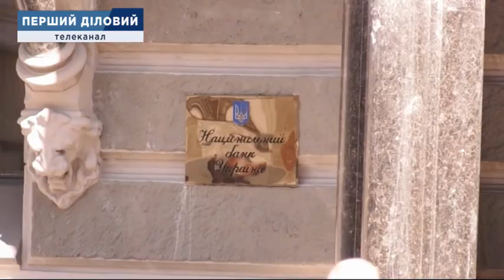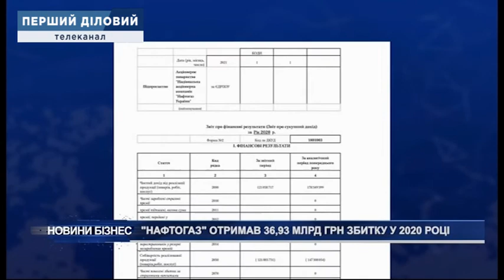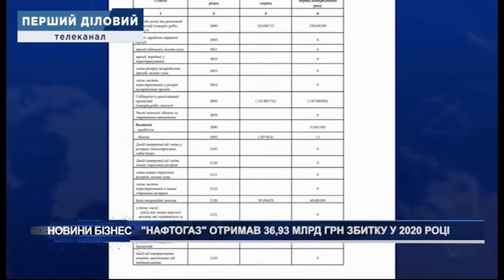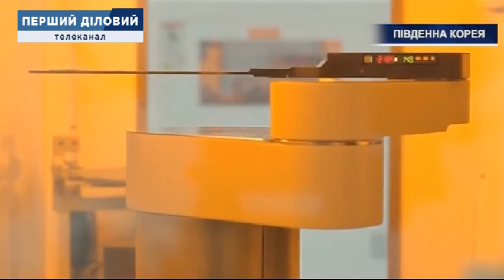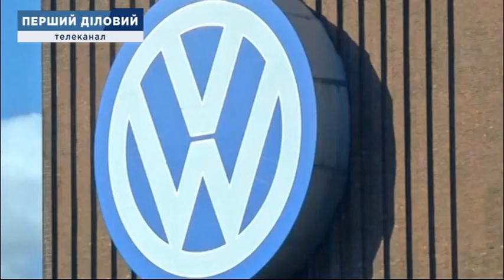Новини за 9 квітня, вечір 20:00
1. НБУ знову відмовився від інтервенцій на валютного ринку

2. Банки очікують підвищення облікової ставки
3. "Нафтогаз" отримав 36,93 млрд збитків у 2020 році
4. "Укртрансгаз" веде подвійний облік газу у сховищах, щоб не втрачати іноземних замовників
5. ВАКС відправив під варту другого підозрюваного у справі про хабарництво в ОАСК
6. Поліція проводить обшуки на базі охоронної фірми "Шторм"
7. Зростання цін на яйця та олію перевірить АМКУ
8. Коштовні камені прийомної дочки Наполеона пустять з молотка